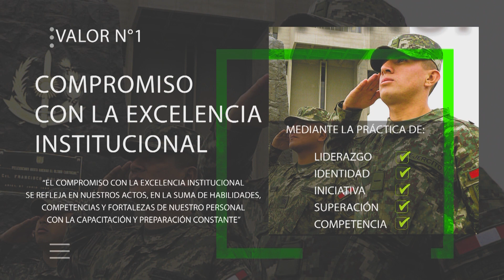Valor N° 1 "Compromiso con la excelencia institucional"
Campaña "Integración"